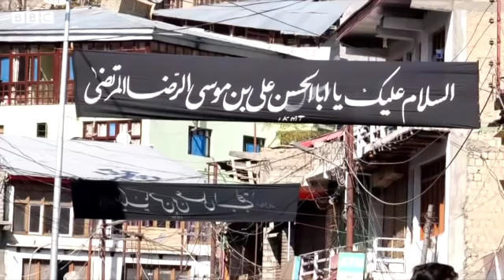Pakistan के New Map पर China ने क्या कहा, Kashmir और India के बारे में क्या बोला? (BBC Hindi)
जम्मू-कश्मीर को विशेष दर्जा देने वाले संवैधानिक अनुच्छेद 370 को ख़त्म करने की पहली वर्षगांठ पर चीन के विदेश मंत्रालय ने प्रतिक्रिया दी है. चीन ने कहा कि भारत ने कश्मीर में एकतरफ़ा फ़ैसले के ज़रिए यथास्थिति में बदलाव कर अवैध और ग़ैरक़ानूनी काम किया है. भारत ने पिछले साल जब अनुच्छेद 370 निष्प्रभावी किया था तब भी चीन ने इसी तरह से आपत्ति जताई थी. इसी प्रेस कॉन्फ़्रेंस में साउथ चाइना मॉर्निंग पोस्ट ने वांग वेनबिन से पाकिस्तान की तरफ़ से मंगलवार को जारी किए गए नए नक़्शे के बारे में पूछा. एससीएमपी ने पूछा, ''पाकिस्तान के राष्ट्रपति ने नया मानचित्र जारी किया है जिसमें पाकिस्तान के कब्जे वाले कश्मीर को विवादित इलाक़े के तौर पर दिखाया गया है. इस पर आप कुछ कहना चाहेंगे? इस सवाल के जवाब में वांग वेनबिन ने कहा, ''मैंने पहले ही कश्मीर मुद्दे पर चीन का रुख़ बता दिया है और मैं इसे दोहराना नहीं चाहता.''

स्टोरीः टीम बीबीसी हिंदी
आवाज़ः अपूर्व कृष्ण